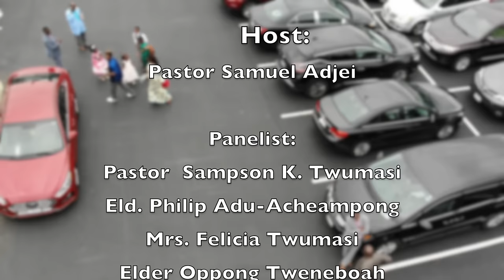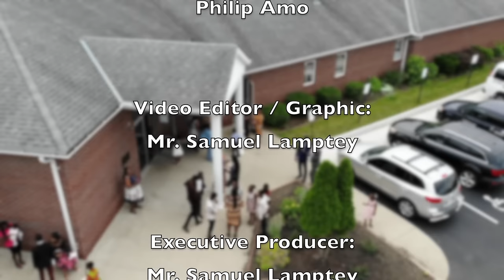Lesson 13 | 1st Quarter 2024 | Wait on the Lord | : Twi Sabbath School